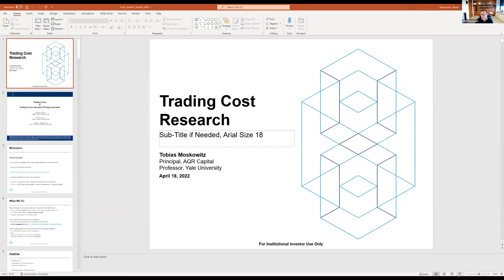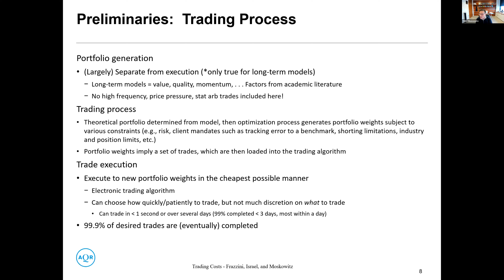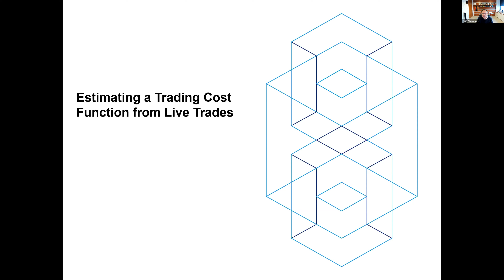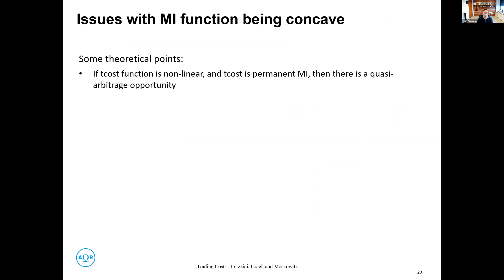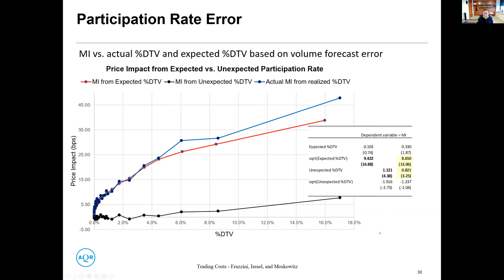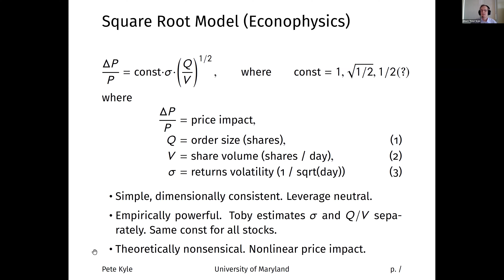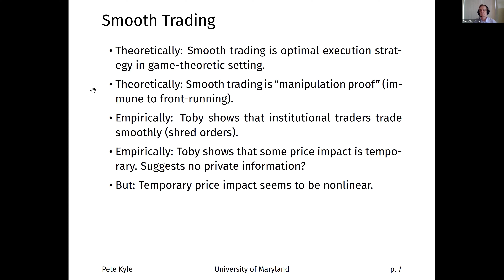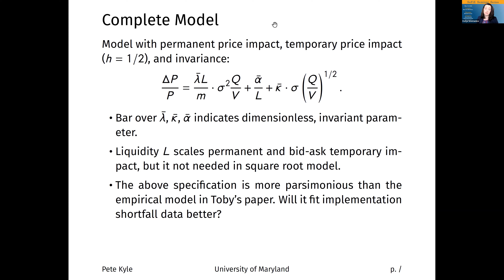SoFiE Seminar with Toby Moskowitz and Albert "Pete" Kyle - April 18 2022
Host: Ekaterina Smetanina (The University of Chicago Booth School of Business)
Presenter: Toby Moskowitz (Yale University)
Paper: "Trading Costs"
Discussant: Albert "Pete" Kyle (University of Maryland)
Date: Rescheduled: April 18, 2022

The Society for Financial Econometrics Seminar Series features bi-monthly presentations of cutting-edge research by leading scholars in financial econometrics. Presentations are followed by discussion and audience participation. The SoFiE Seminar series is organized and moderated by Andrew Patton from Duke University.